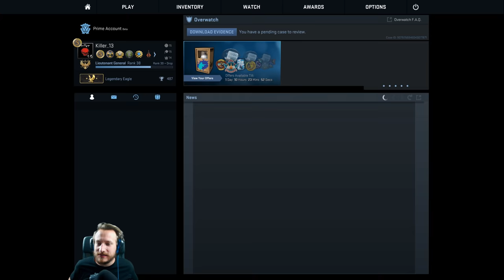KOMPLETT RASIERT :D | Cs:Go Matchmaking